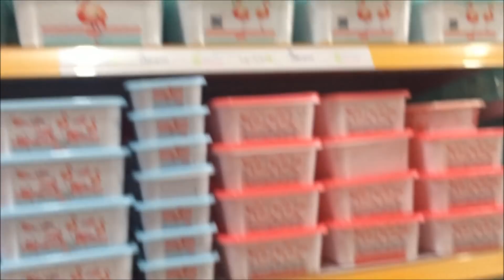MINHA GELADEIRA ROSA IMPROVISADA E MAIS COMPRAS PARA CASA NOVA /VLOG 3 DIAS COMIGO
Minhas coleguinhas ... Resolvi mostrar o que ando aprontado durante quase 3 dias espero que gostem ...Amo vocês !